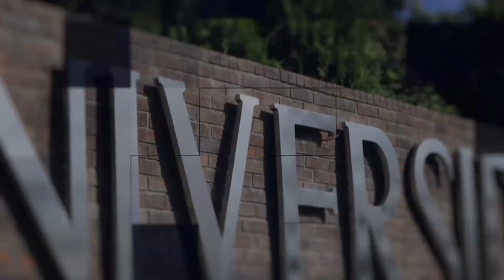Charlas de Café tema: Inteligencia Artificial HD